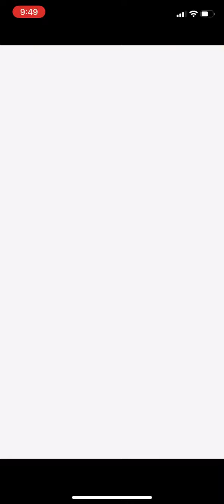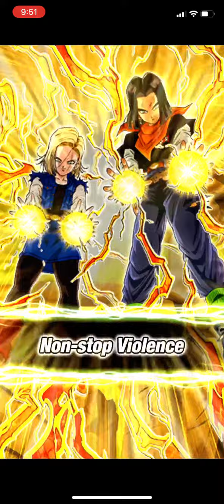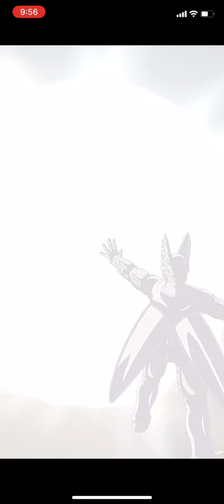Cell Vs Red Zone Turles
Cell team Vs Red Zone Turles